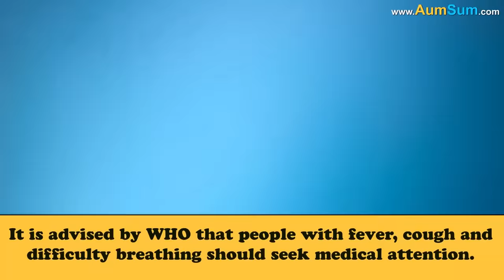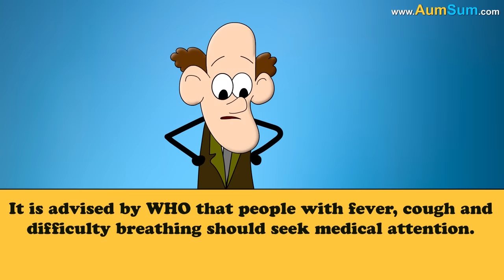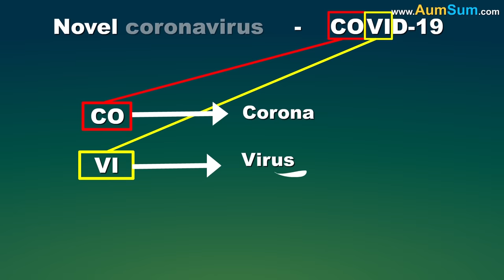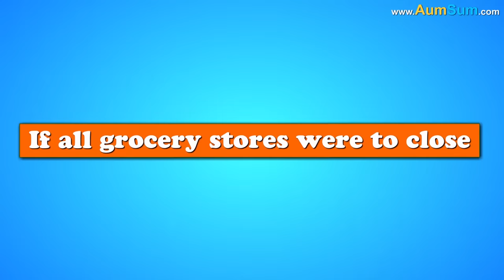What if Coronavirus Never Disappeared? + more videos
What if Coronavirus Never Disappeared?
Firstly, if coronavirus never disappeared, then it would mean that an effective vaccine was never found, everybody will be heartbroken.
Secondly, if coronavirus never disappeared, everyone may have to continue wearing masks, using sanitizers & maintaining social distancing.
Thirdly, if coronavirus never disappeared, Restaurants, Movies theaters, Theme parks, Gyms etc. will have to continue operating under restrictions.
Fourthly, if coronavirus never disappeared, sporting events as well as concerts will be extremely difficult to organize.
Fifthly, if coronavirus never disappeared, travel restrictions may continue, tourism industry might collapse.
Sixthly, if coronavirus never disappeared, lockdowns may be further extended, people might start protesting, governments will have to find alternative solutions.
Lastly, if coronavirus never disappeared, doctors as well as nurses may have to get used to grueling work schedules.